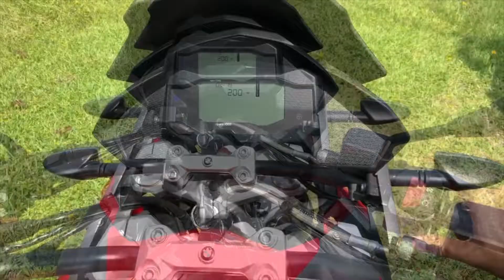2018 BMW G310 GS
2018 BMW G 310 GS. Break the routine, and make everyday life into an adventure. Whether it’s your daily commute to work in the city, a trip through the countryside, or through forest trails and rough roads. Super clean. Looks and runs great. Good tires. No dents. Clean title. With 6781 miles.

VIN# WB30G1206JR824469